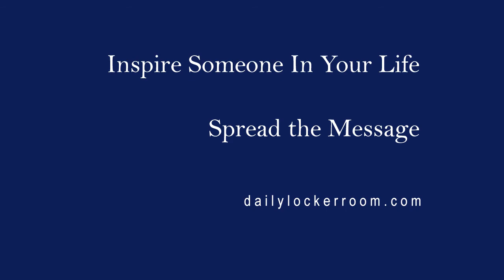Change Your Tune - Coach Gig's Daily Locker Room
Have you ever broken out into song on the subway? Have you ever done a dance in the middle of your office? Have you ever gone to Starbucks and... ordered something new?
Research into how we think has shown that people with a growth mindset believe that intelligence grows over time, while others believe that personality and intelligence are fixed. What this research has shown is that people who believe we can grow take a different thought track that leads to success.